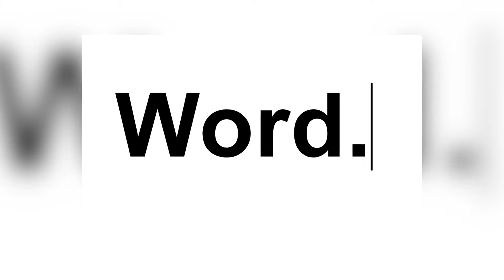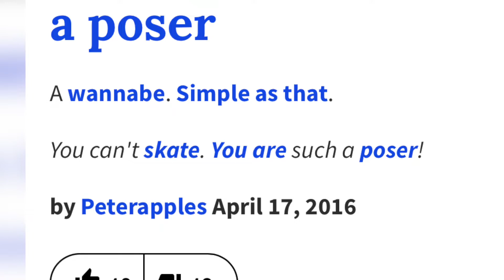“Poser” The Most 2000’s Insult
The late 2000's Early 2010's were weird... fashion, stores, and cliques! When bullying was at its peak and Dans Comp was the go to store. The word that ruled the bullying space was POSER.. you we're a poser.